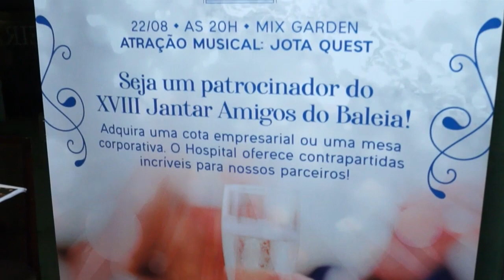Em Destaque - Hospital da Baleia 75 anos - Paulo Navarro